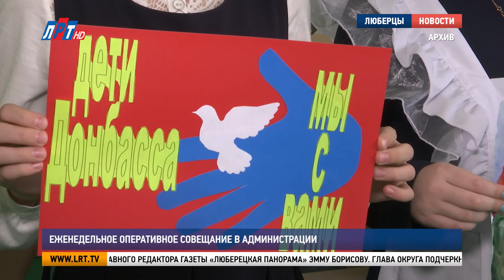Еженедельное оперативное совещание в администрации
В Администрации городского округа Люберцы состоялось еженедельное оперативное совещание. Руководители управлений и ведомств отчитались в работе, проделанной с 11ого по 17ое апреля. Подробнее в нашем сюжете.

За прошедшую неделю в полицию поступило 1900 обращений. Возбуждено 36 уголовных дел, из них 29 раскрыто по горячим следам. Также было совершено 179 ДТП.

Евгений Романцев, начальник МУ МВД России «Люберецкое»: «Личный состав, еще раз я говорю, работает в усиленном несении службы. Готовимся к праздникам, которые скоро будут. Также, никаких резонансных преступлений не совершено».

Подразделением пожарной охраны совершено 55 выездов. Из них 8 на пожары. Также 15 апреля на Коренёвском карьере во время рыбалки двое мужчин провалились под лёд.

Евгений Германов, заместитель начальника Люберецкого гарнизона пожарной охраны: «К месту выехали аварийно-спасательные службы Люберецкого гарнизона. Пострадавшие 1963 и 1968 года рождения извлечены из воды и переданы на станцию скорой медицинской помощи с диагнозом переохлаждение организма, и госпитализированы в лечебное учреждение».

На 2022 год запланирован ремонт 146 подъездов. Из них  42 уже отремонтировано и 56 находятся в работе. Продолжаются замена лифтового оборудования в многоквартирных домах. Установлено 5 новых кабин и 3 находятся в работе.
Владимир Караваев, начальник управления ЖКХ администрации г.о. Люберцы: «Также, в городском округе Люберцы реализуется краткосрочный план по капитальному ремонту многоквартирных домов. На 2022 год запланирован ремонт 135 многоквартирных домов. Уже выполнен ремонт в 19 и в работе находится 36 многоквартирных домов».

Проводились плановые работы по влажной уборке и очистке проезжих частей. Вывезено 226 кубических метров мусора, окрашено 36 остановок и 250 метров бортового камня.

Александр Сорокин, заместитель главы Администрации г.о. Люберцы:  «За отчётный период подрядными организациями отремонтировано 377 ям общей площадью 565 метров квадратных. По обращениям граждан выявлено и перемещано на специализированную стоянку 6 бесхозяйных транспортных средств. Перемещено на штрафную стоянку 124 автомобиля».

В эту субботу состоялся финальный день благотворительной акции «Доброе дело». На протяжении недели на базе школ округа работали 38 пунктов приёма  помощи для жителей Донбасса. Всего в рамках акции собрано более 15 тонн гуманитарного груза.

Дмитрий Баранов, начальник управления территориальной политики и социальных коммуникаций Администрации г.о. Люберцы: «Люберчане приносили игрушки, вкусные подарки, книги, одежду, какие-либо средства личной гигиены. В субботней акции участие приняли глава округа Владимир Ружицкий, а также зампред правительства Московской области Анна Кротова».

В завершении встречи Владимир Ружицкий поздравил с днём рождения заместителя главного редактора газеты «Люберецкая панорама» Эмму Борисову. Глава округа подчеркнул профессионализм и надёжность именинницы.